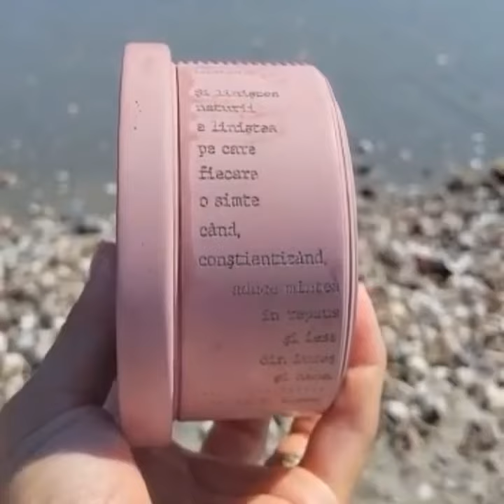Lumânare din beton - colecția RĂDĂCINI, poezie „Lucidă”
🌿 POEMARATON #20 :::: ZIUA #19

🔵 Colecția: Rădăcini
🔵 Poezia: „Lucidă”
🔵 Afirmația: „Conștientizez puterea creatoare a gândurilor și a cuvintelor mele, de aceea mă concentrez asupra lor.”
🔵 Amestecul de uleiuri: NORTHERN LIGHTS BLACK SPRUCE. Acest amestec deschide chakra plexului solar, a inimii și chakra sacrală.

Această lumânare o dedicăm aceloar care au nevoie să se întoarcă la lucrurile simple și să-și reamintească cât de necesar e răgazul și risipa de timp în beneficiul liniștii interioare, stării de bine, echilibrului. Poate fi dăruită și acelora care au învățat să trăiască și să se bucure de fiecare clipă.

Lucidă. Conștientă. Acel moment... în care percepi viața doar prin simțire. O simți... și realizezi că e tot ce contează. În tine se aliniază totul la clipă. Te așezi într-o stare de pace și armonie interioară. Faci liniște în tine, ca să te conectezi la tot ce ființează. Cuprinzi în tine înțelesuri noi. Fiecare moment pe care îți permiți să îl trăieșt,i e un moment de conectare, profund, cu sens. Oare nu despre asta e viața? Să fii!? Să fii prezent!? Să te bucuri de călătorie?! Viața este o călătorie, în care tot ce contează e energia ta. Tu te hrănești cu energia clipei și hrănești energia pământului, contribui la energia colectivă. Lași o urmă caldă, vie și prietenoasă pe oriunde treci. Ai grijă de flacăra ta. Ai grijă să rămână vie, să rămână proporționată, să rămână curată! Altfel ar putea să ardă totul în jur.

Natura ta nu e firea ta. Natura ta e opusul a tot ce îți displace la ceilalți, care te oglindesc. Natura ta are energia naturii, cu care te conectezi când îți faci timp de o plimbare în mijlocul verdelui viu. Natura e liniște. Liniștea aceea care este în tine, pentru că e parte din tine. Ascultă liniștea aceea! Dă-o tare! Redu sonorul distragerilor. Pentru că din spațiul acela de liniște interioară poți crea. De acolo manifești, nu răspunzi. Automatismul nenecesar se dizolvă. Nu mai simți să reacționezi la orice, oricui, oricând.

Ilustrarea a tot ce am scris mai sus o găsești, sensibil redată, într-un film animat marca Disney, intitulat SOUL. E ca o reamintire plăcută, caldă, catifelată. Se conectează cu acea parte dint tine care nu a uitat cine este și știe cum să trăiască, nu doar să supraviețuiască. Ți-l recomand cu inima.

Inspiră profund aroma NORTHERN LIGHTS BLACK SPRUCE. Din inima naturii direct în inima ta. Ca să-ți reamintească cât de viu ești. Acest amestec de uleiuri poate echilibra centrii energetici ai corpului tău cu aroma lui dulce şi reconfortantă, cu rol de purificare și energizare. Cea mai interesantă referință istorică notează că indienii din Lakota foloseau molidul ca să se conecteze cu Marele Spirit în timpul ceremoniilor și ritualurilor lor spirituale, pentru proprietățile lui de împământare și calmare a minții. De aceea am ales semințele de molid ca substitut pentru cardul plantabil la toate lumanariledepoezie din colecția Rădăcini. Astfel că, pentru fiecare lumânare din această colecție, comandată în perioada 1-20 decembrie, vei primi o capsulă vegetală cu semințe de molid, ca să le plantezi în capacul lumânării tale, propus de noi ca şi ghiveci. Celebrează-ţi natura!
Și liniștea
naturii
e liniștea
pe care
fiecare
o simte
când,
conștientizând,
   aduce mintea
      în repaus
        și iese
 din iureș
  și haos.
E liniștea aceea
care
ia alegerile
cele mai bune,
     cu detașare
         și fără
   ezitare.
În liniștea
aceea
   vorbește,
  cu iubire,
     divinul
    din tine
și simţi
că e bine.
KK